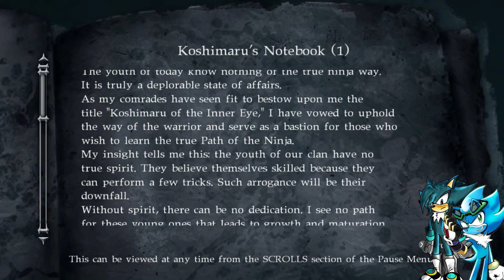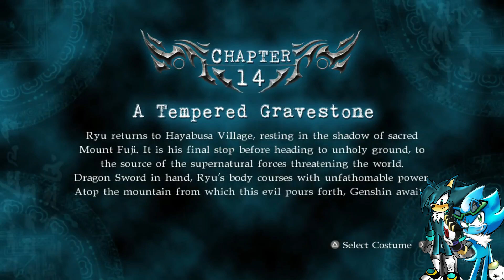NINJA GAIDEN SIGMA 2 part 5